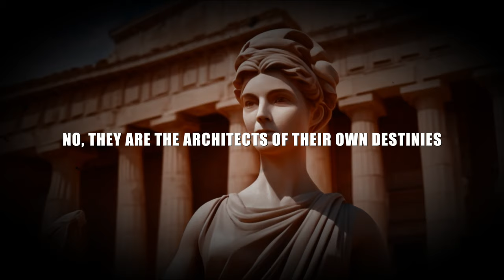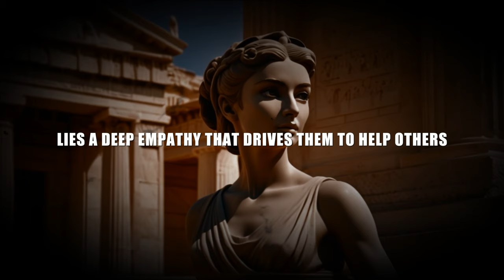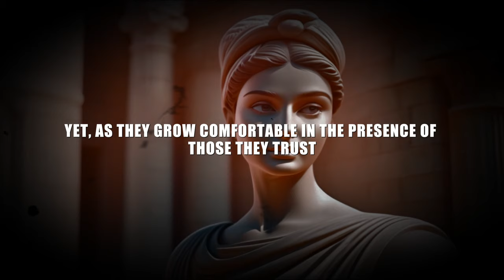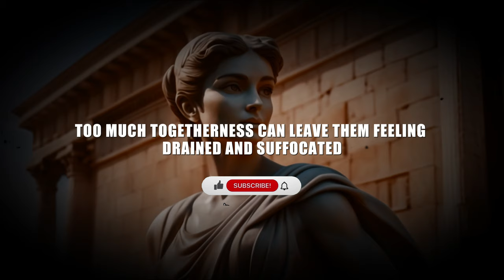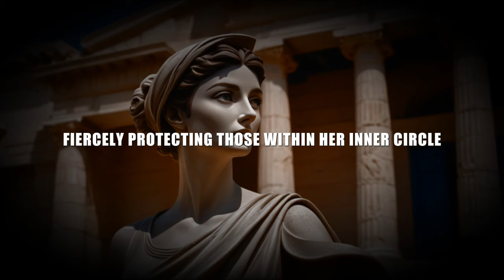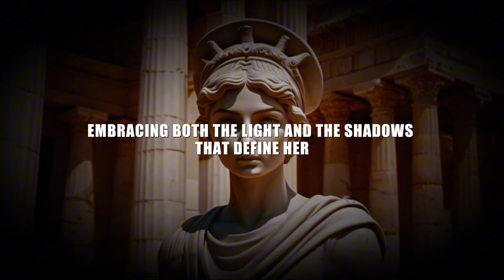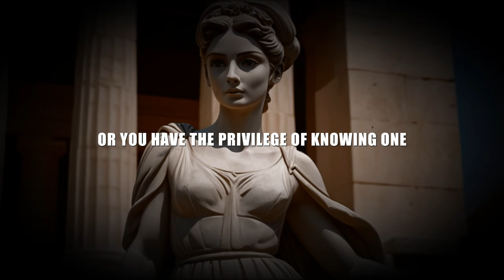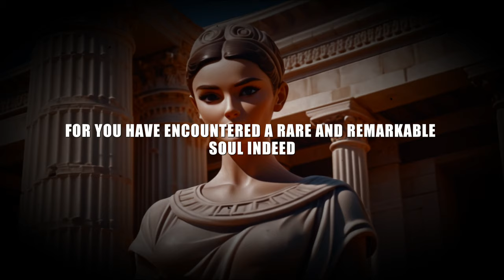The Sigma Female Empath: Uncovering The World's Most Unique Women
7 Traits of a Sigma Female Empath | The Rarest Women In the World

Discover the enigmatic world of Sigma Female Empath as we delve into their rare and intriguing traits. In this video, we explore the seven distinctive characteristics that define these exceptional women, shedding light on their unique perspective and powerful presence. From their stoic resilience to their deep empathy, Sigma Females embody a blend of strength and sensitivity that sets them apart.

Join us on a journey through the realms of stoicism, philosophy, and motivation, as we unravel the mysteries behind Sigma Women and their stoic practices. Gain insight into how these women navigate the complexities of life with grace and wisdom, inspiring others along the way.

Unlock the secrets of Sigma Female Empath and uncover what makes them the rarest women in the world. Don't miss out on this insightful exploration into their fascinating world.

Sigma Female, Sigma Women, Empath Traits, Stoic Traits, Stoicism, Motivation, Philosophy, Stoic Philosophy, Stoic Practices, Female Empowerment, Empathic Women, Rare Women, Personality Traits, Self-Discovery.